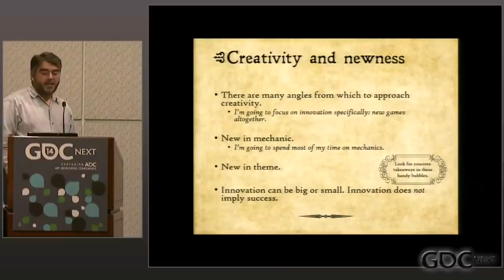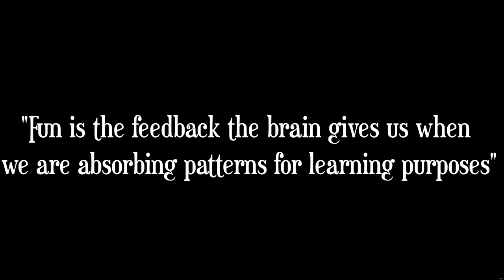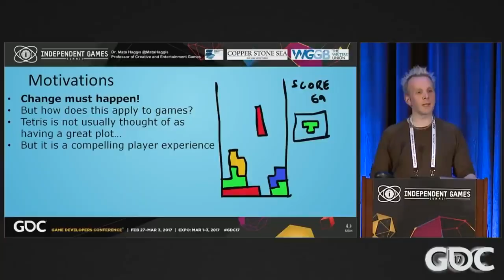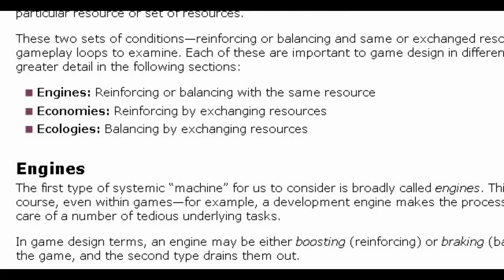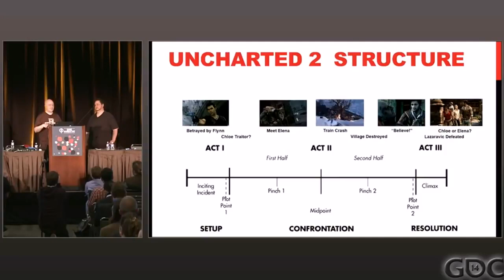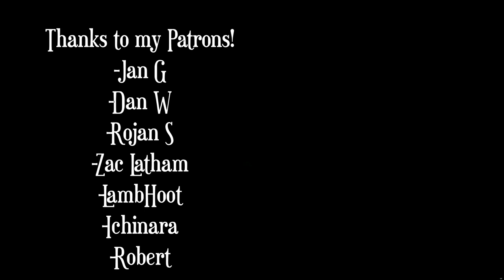A Theory of Fun for Game Design | Raph Koster and The Art of Designing Fun Games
A Theory of Fun for Game Design was a book written by Raph Koster that has now become foundational in the study of games. In this video, we examine his core theory of how fun is about learning, about providing a system for players to engage with indefinitely, training them on a variety of cognitive and dexterous domains. The video also compares Koster''s theory to other popular frameworks as well, including game feel, systemic design and Nicole Lazzaro''s keys of fun, to see if there can be a universal definition of fun.

Sources

- A Theory of Fun for Game Design , Raph Koster

- Game Feel , Steve Swink

- Advanced Game Design : A systems approach   Micheal Sellers